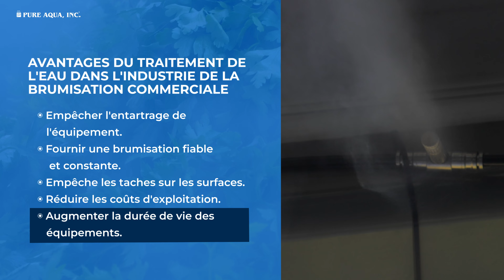une solution optimale de traitement de l'eau pour les applications commerciales de brumisation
Humidificateurs traitement de l'eau des systèmes sont utilisés pour l'application de l'eau fraîche et propre pour protéger les surfaces de transfert de chaleur de l’humidificateur. Cette méthode est utilisée dans les installations industrielles et commerciales, les installations générales, les hôpitaux et autres établissements de soins de santé. Ces systèmes sont conçus pour interdire l'escalade et la précipitation des substances d'eau qui réduisent l'efficacité du transfert de chaleur et d'augmenter les frais d'entretien. Cela est dû au coût élevé de l'entretien qui va dans la purification et le remplacement des surfaces de transfert de chaleur.